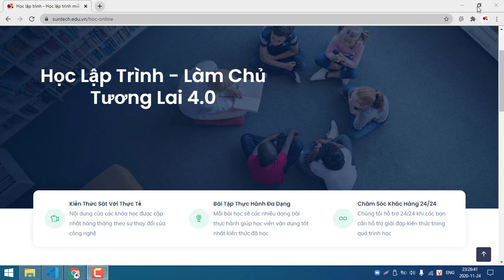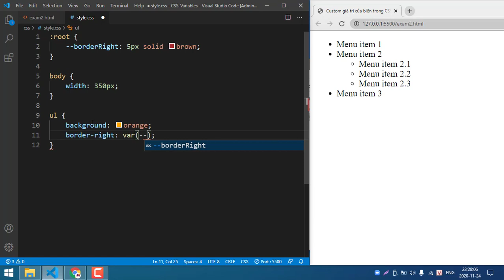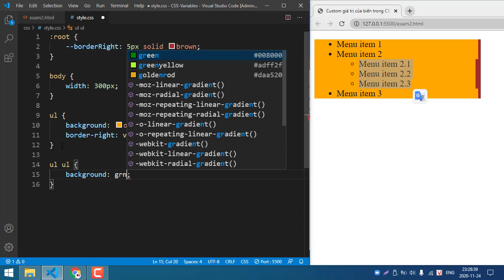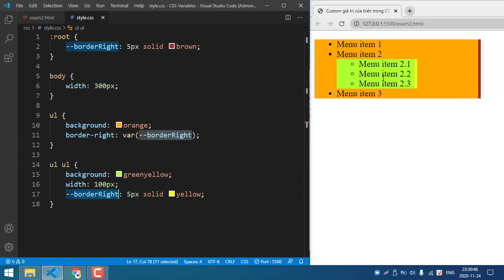Variable Override - Ghi đè giá trị của biến trong CSS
Trong quá trình CSS cho một giao diện cụ thể, bạn muốn thay thế một thuộc tính nào đó cho một Element trên trang, nhưng trước đó thuộc tính CSS này đang dùng cho với nhiều thẻ HTML khác rồi. Làm thế nào để thay đổi mà không ảnh hưởng đến những Element còn lại?

Khi làm việc với biến các bạn cũng sẽ gặp phải vấn đề tương tự, trong video chúng ta cùng làm rõ các bạn nhé.